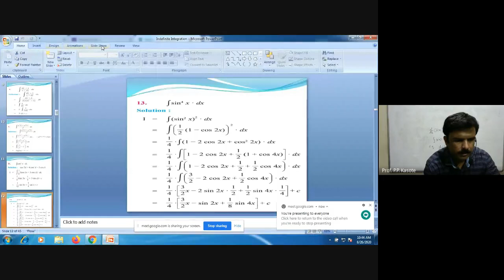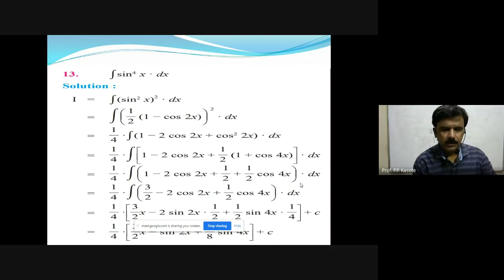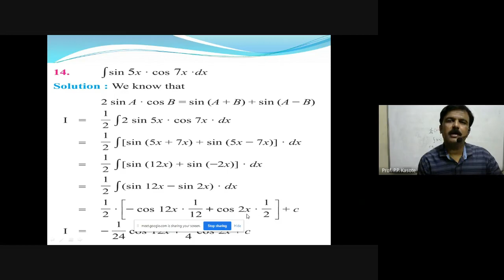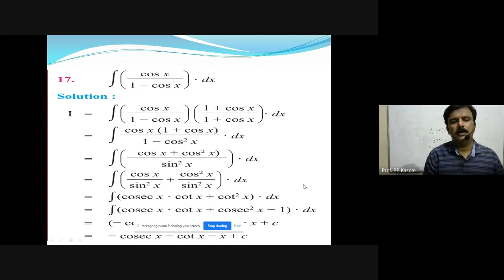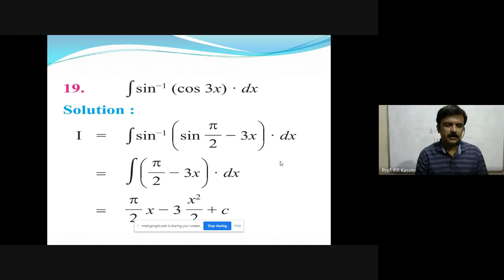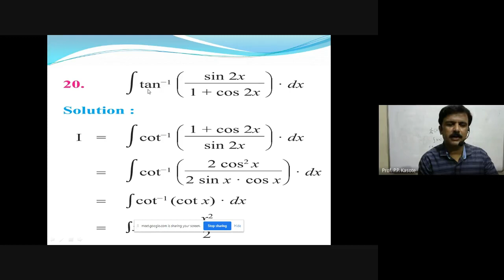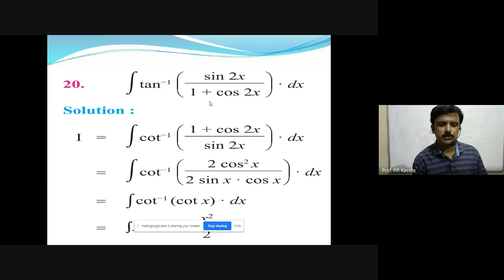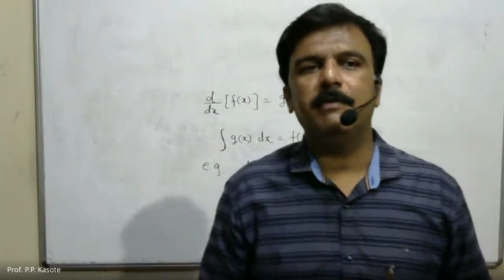Prof. Kasote P. P. Mathematics, Integration, Part - 5